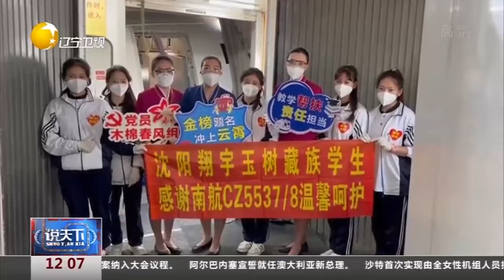285名青海籍在辽高三学生顺利返乡备考